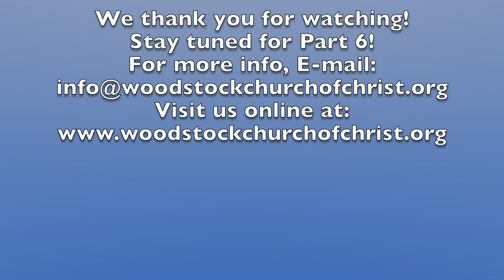Revelation Bible Study - Part 5 - Woodstock Church of Christ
Woodstock Church of Christ Bible Study
Speaker: Matt Amos
Topic of Study: The Book of Revelation
License# 9522

Used a DJI Osmo Pocket to film this series on Revelation. The first few videos have a composition problem, and the active tracking feature of the Osmo Pocket isn't quite 100%. Later videos are much better.